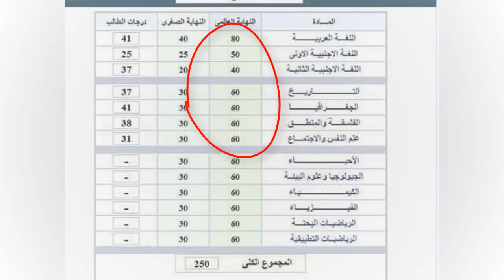كيفية تقدير مستواك بعد ظهور النتيجة ( النسبة المئوية )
معرفة النسبة المئوية لمجموعك خلال السنة الدراسية  النسبة = مجموع الدرجات التى حصلت عليها خلال الترم على المجموع الكلى
يساعد على تحديد المستوى وان كنت فى ثانوى يساعدك على اى الفروع تتدخل